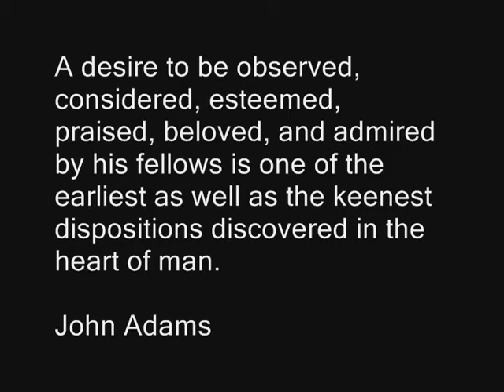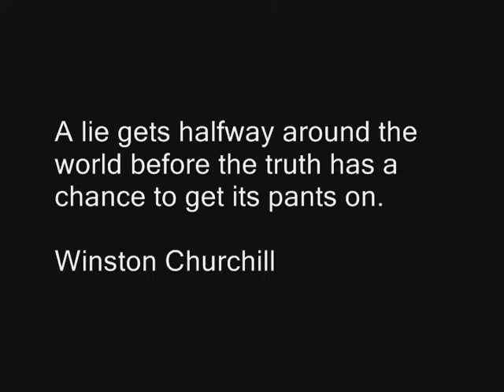Ascension Round 40 Commentary (HD PVR, School Over, Other Games, ETC)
Brain Shits, Brain Dawgs, Bull Shits, and Aids.